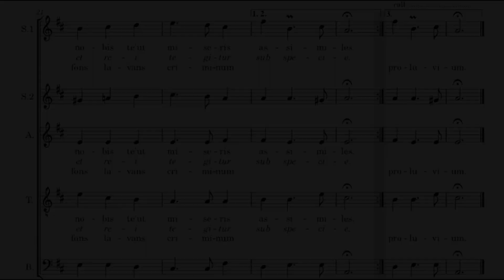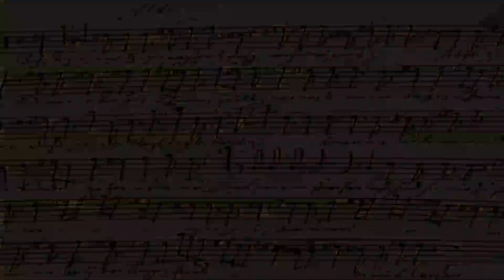Salve puerule - MA Charpentier - basse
Voix basse de "Salve puerule" de Marc-Antoine Charpentier, en visionnant la partition.
Bass voice of "Salve puerule", from Marc-Antoine Charpentier, while viewing the score.
Toutes les vidéos, les explications et télécharger la partition sur / All videos, explanations and download the score